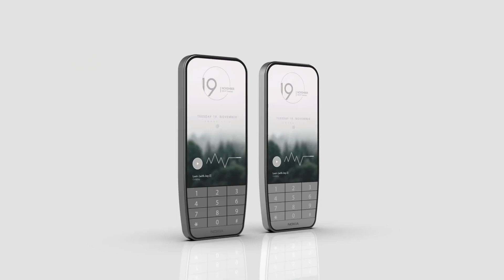Nokia E52|New Edition|2021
What's up mga ka reviews, may bagong labas ang Nokia, ito ay ang Nokia e52, keypad phone pala siya... at napakaganda na niya. Sana nagustuhan niyo ang new vlog video ko ngayon.

Mas gaganahan po akong gumawa nang product review vlogs para sa inyo.

Vlog Set-up:
SJCam SJ4000 Air
OMNI Junior Study Lamp
Selfie Ring Light w/ Cellphone Clamp